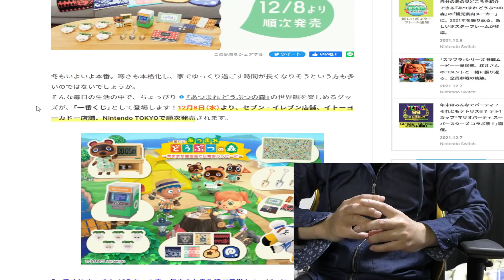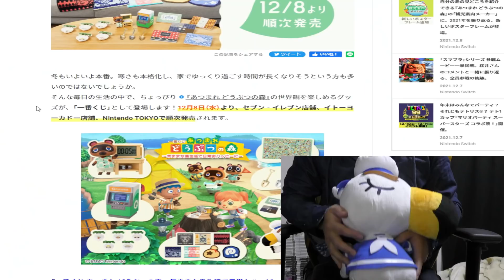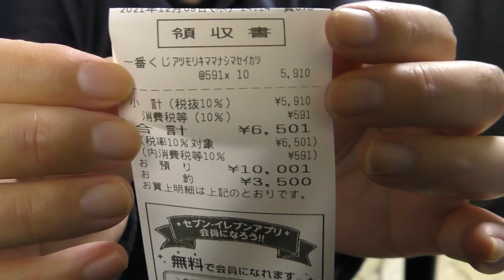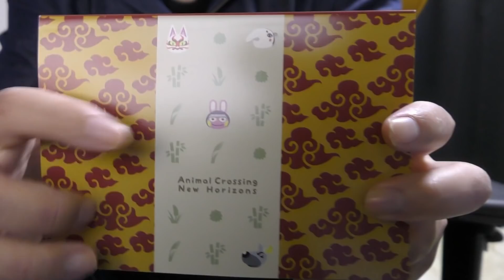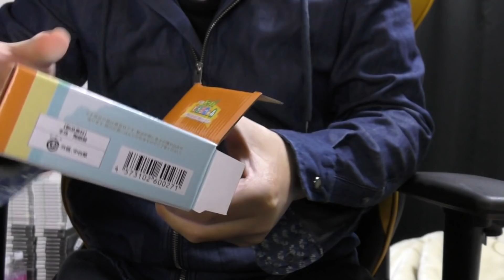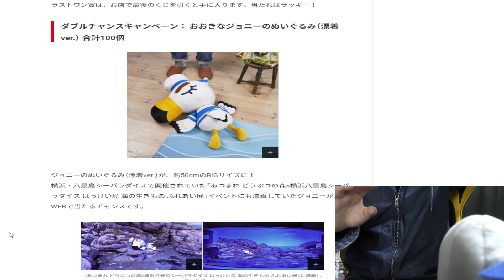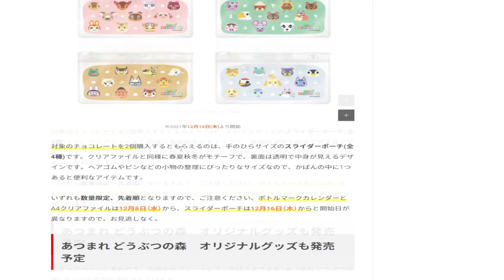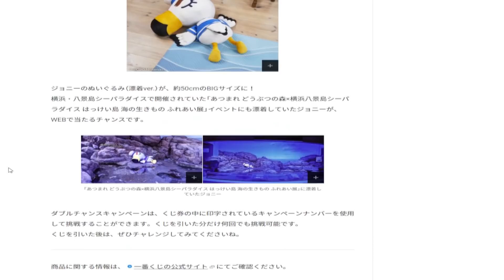あつ森一番くじでラストワン賞をGET!神引きすることは出来たのか！？【あつまれどうぶつの森】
今日の一言
飛行機雲を見た後はほとんどの確率で雨が降るらしい。昨日知った知識をここで披露していくぅ

録画ソフト→ AVerMedia Live Gamer Ultra GC553 / OBS
3DS→ 偽トロキャプチャー

オーディオインターフェイス→QUAD-CAPTURE UA-55 → Rubix24